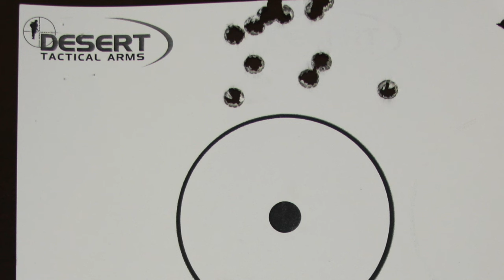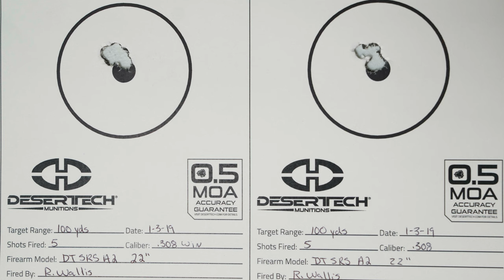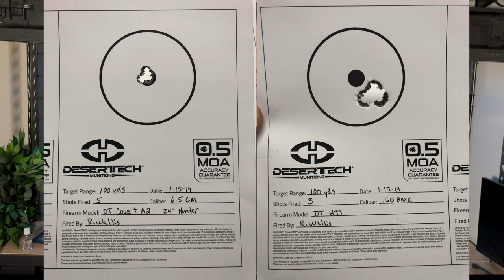Why I had to build an Ammo Company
Here is another Desert Tech Origins story.  Go behind the scenes and find out why we had to start our own ammunition manufacturing company.

At Desert Tech we love firearms innovation, we are always going against the grain and bypassing traditional designs.  We are always doing amazing and fun stuff on the range and hope you enjoy this video!